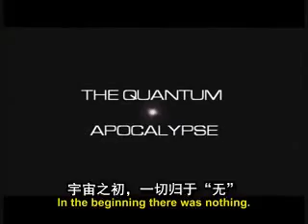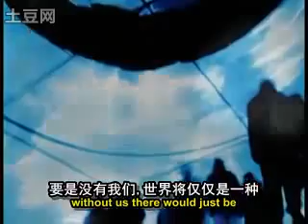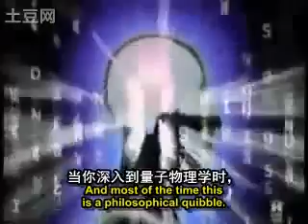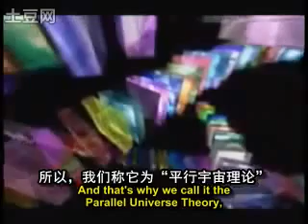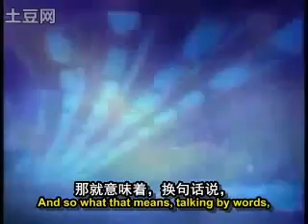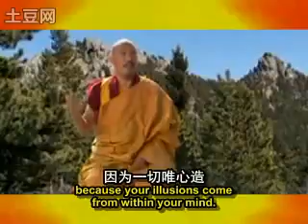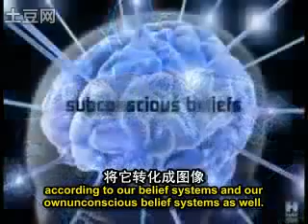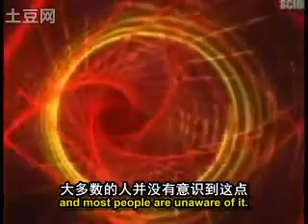全息宇宙 - - 量子啟示錄 (中文字幕).flv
全息宇宙--量子啟示錄